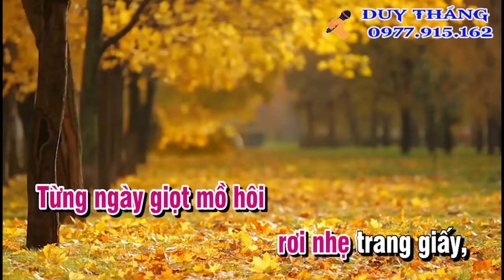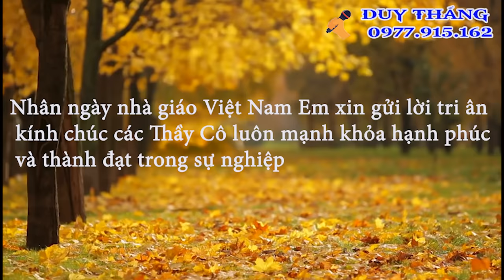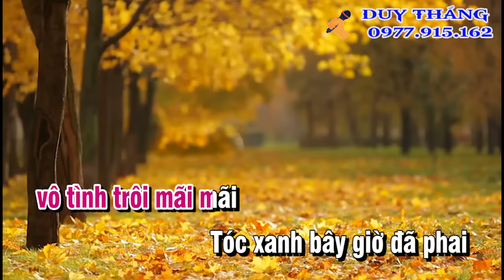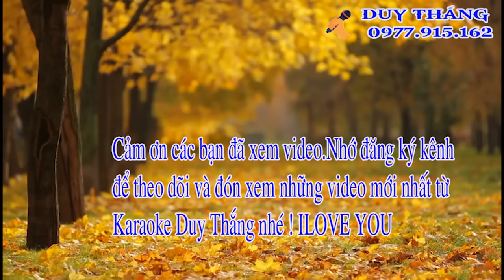Người Thầy karaoke Tone Nữ Duy Thắng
Tên bài hát : Người Thầy karaoke
Sáng tác : Nguyễn Nhất Huy
Trình Bày : Keyboad Duy Thắng